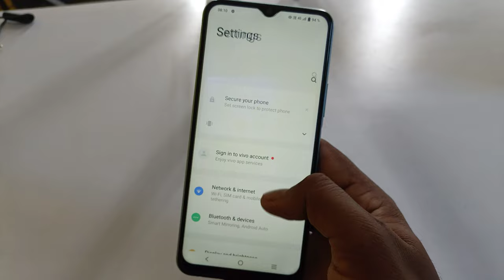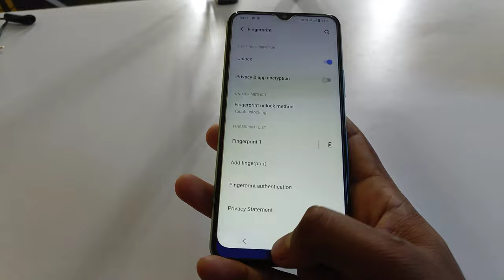Vivo y02s display fingerprint setting/Vivo y02s fingerprint screen lock/fingerprint sensor